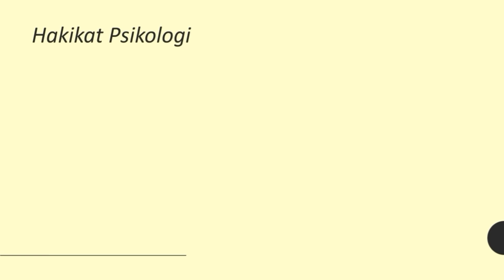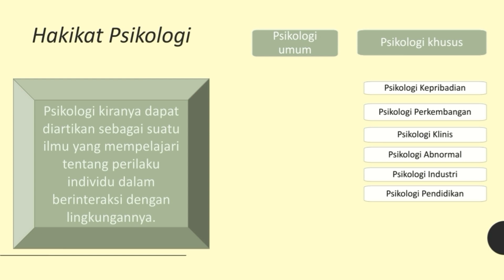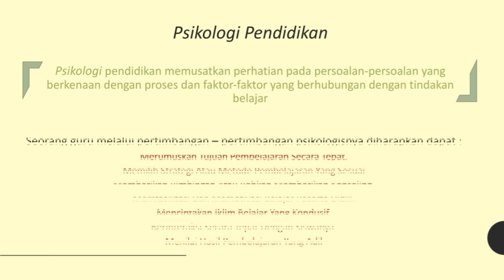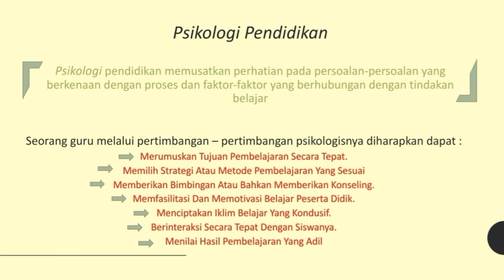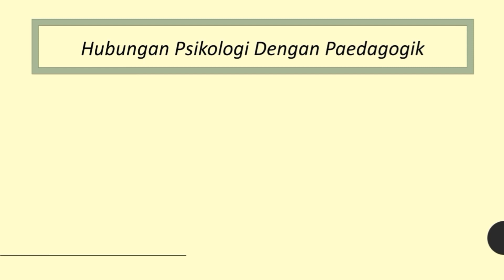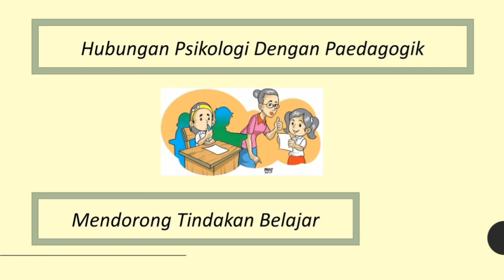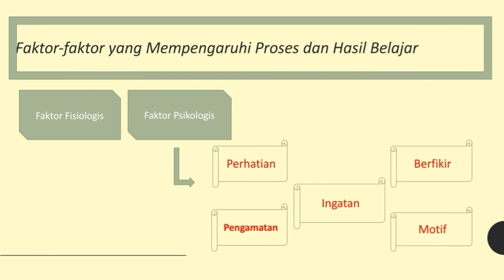Perkembangan Peserta Didik "Kontribusi Psikologi Terhadap Pendidikan"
Kelompok 17
1. Rizki Haryati (A1C119004)
2. Indah Triana Rezky (A1C119025)